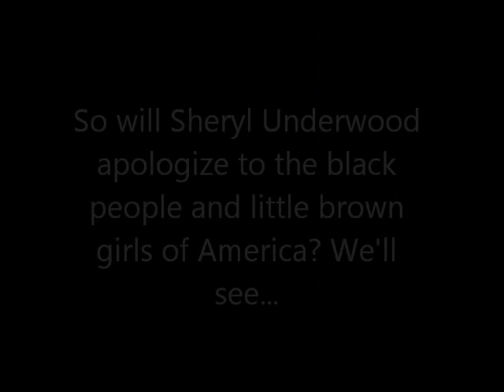Mikaela Snaps Back At Sheryl Underwood (CBS The Talk)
My 9-year-old daughter Mikaela had a few choice things to say about Sheryl Underwood negative comments about black hair on The CBS show The talk